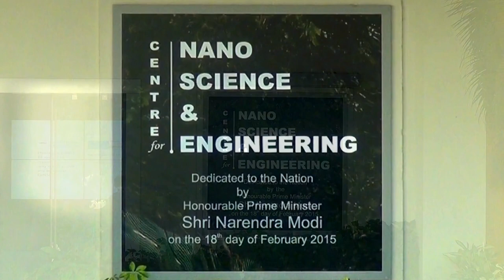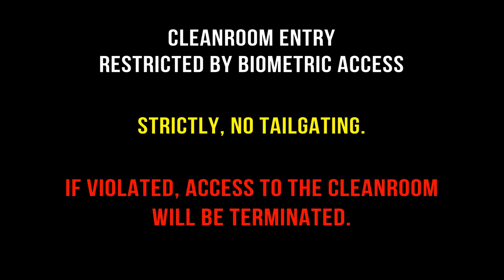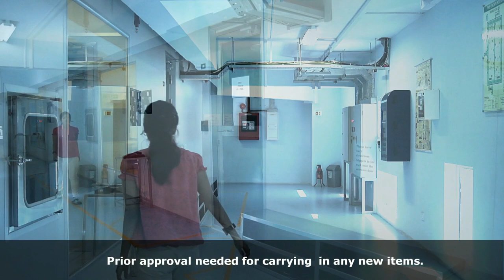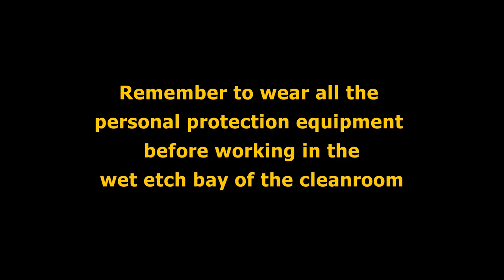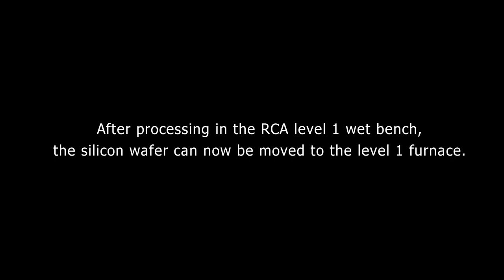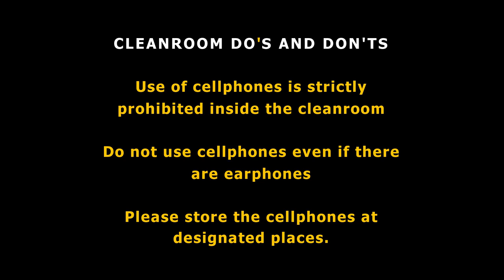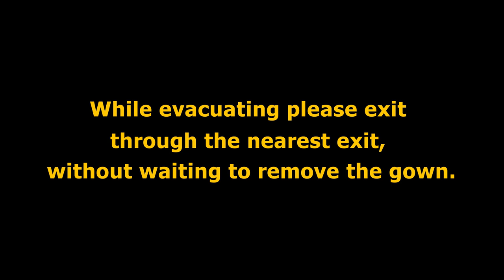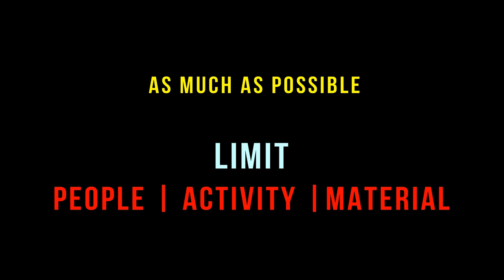National Nanofabrication Centre (NNfC) - Safety Video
Nanotechnology Outreach Channel of the Centre for Nano Science & Engineering, IISc.